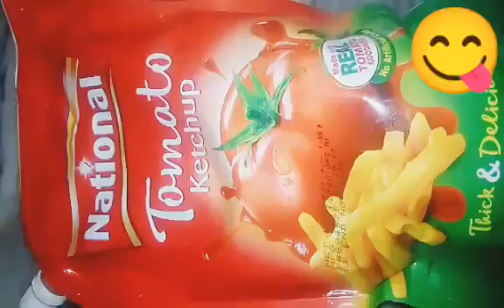mecronies recipe So yummy in my second vlog's